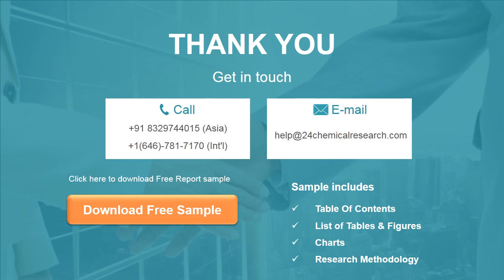Natural Source Surfactant, Market Insights and Forecast to 2026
Natural Source Surfactant market is segmented by Type, and by Application. Players, stakeholders, and other participants in the global Natural Source Surfactant market will be able to gain the upper hand as they use the report as a powerful resource.